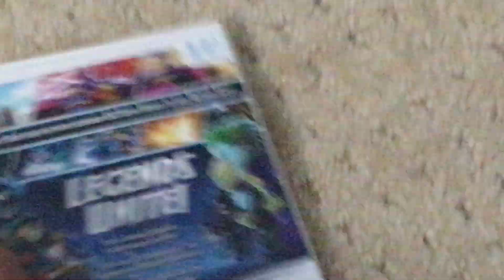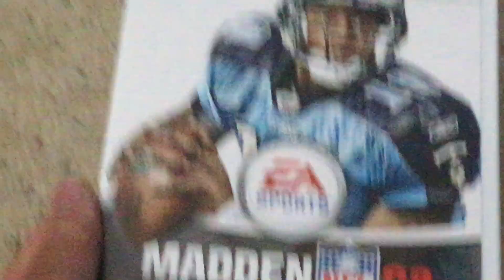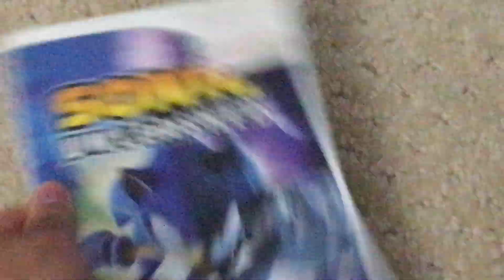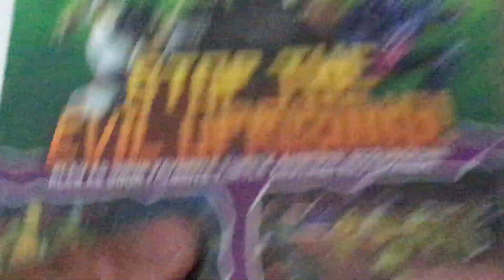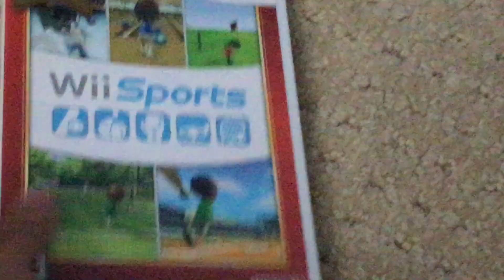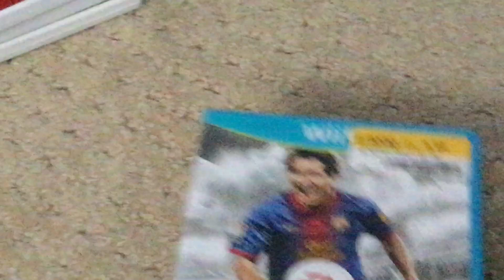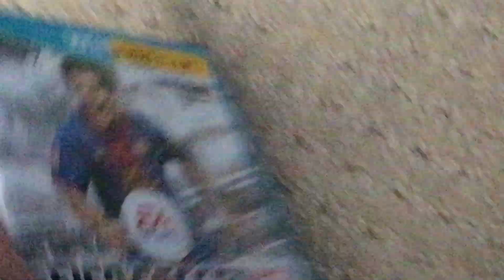My Nintendo Wii/Wii U Game Collection 2022 Edition.